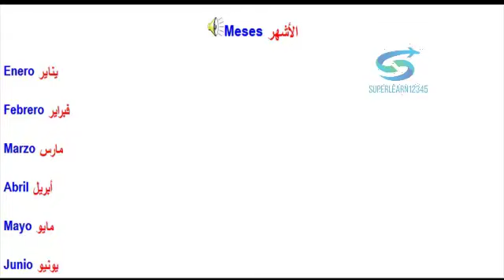تعليم محادثة لغة اسبانية درس 3 الايام و الاشهر